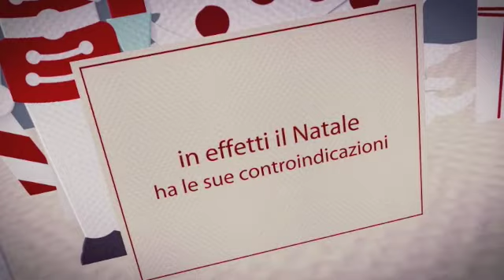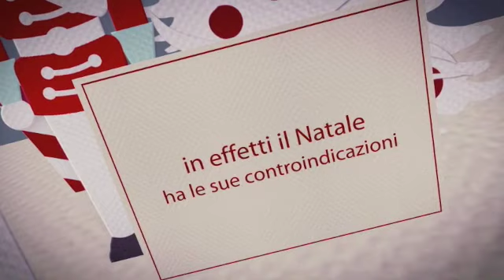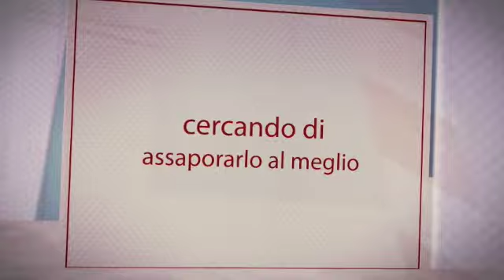BUON NATALE - Cydnero & mediatico mystic circus.m4v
Auguri cinici ma sentiti